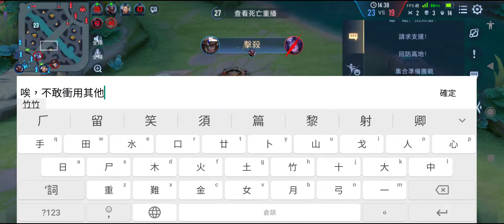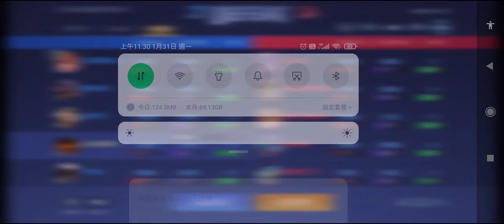20220131 A2 夸克